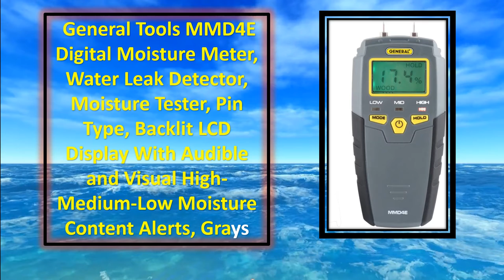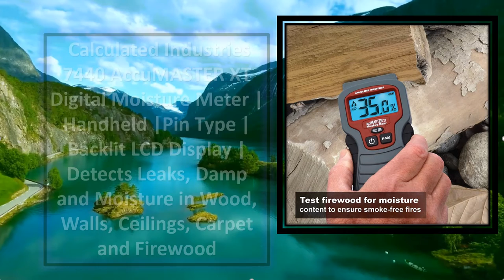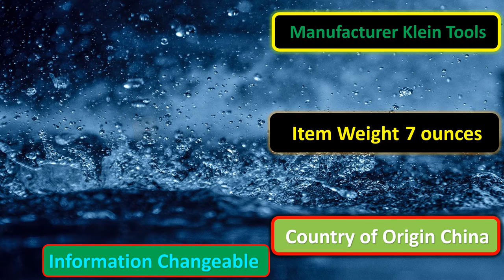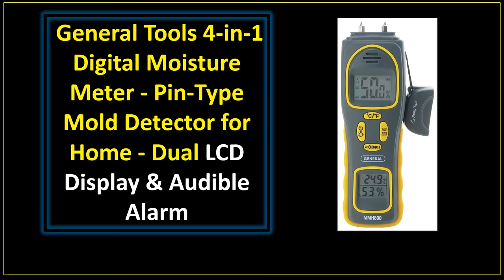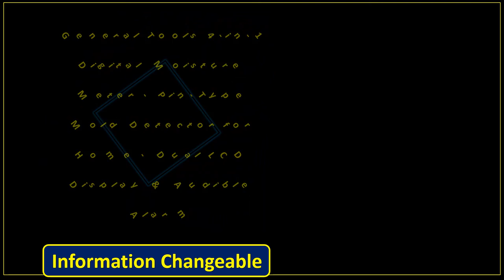Top 5 Best Digital Moisture Meter Review 2022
All Best Digital Moisture Meters Review

5.Digital Moisture Meter
4.Digital Moisture Meters
3.Moisture Meter
2.Best Digital Moisture Meter
1.Top best Digital Moisture Meter